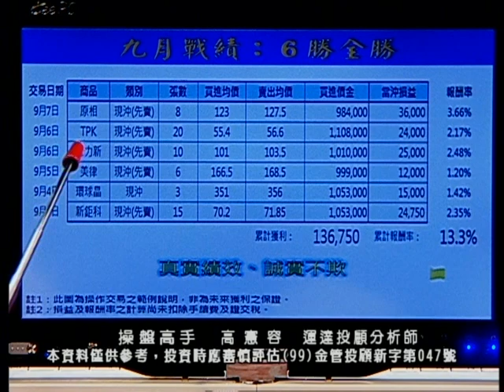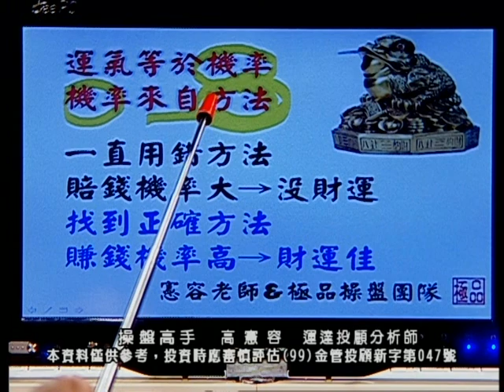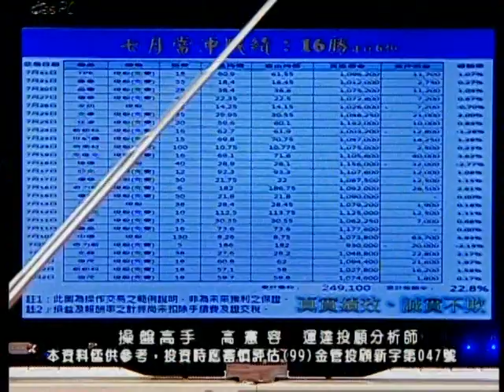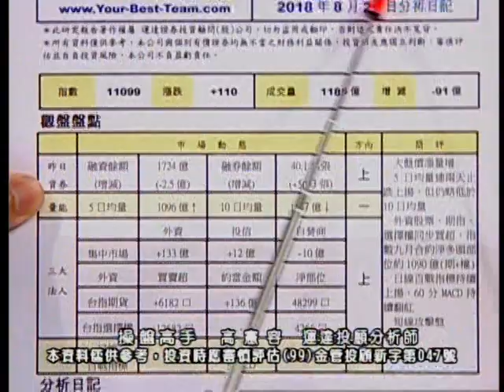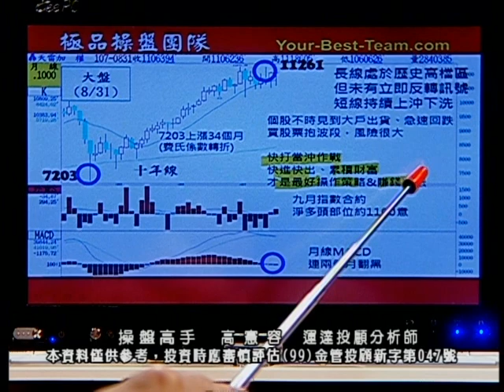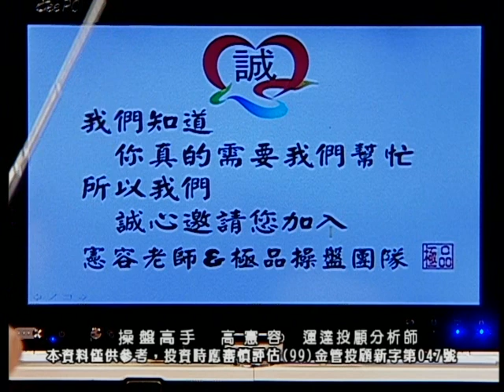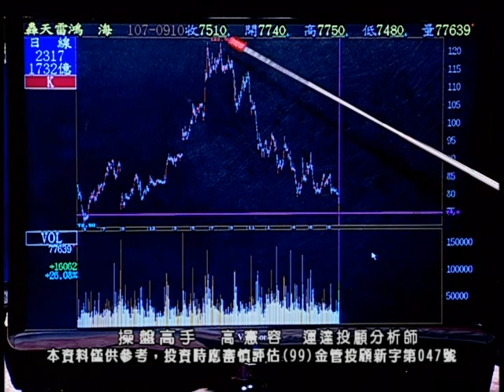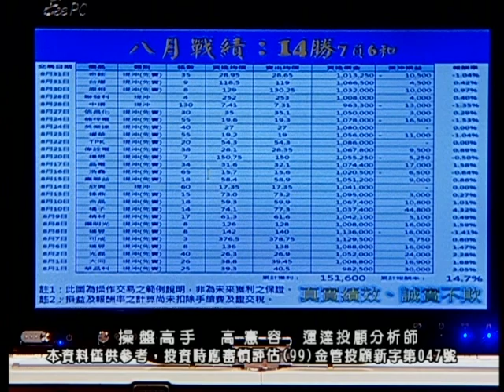20180910 2230 高憲容 操盤高手